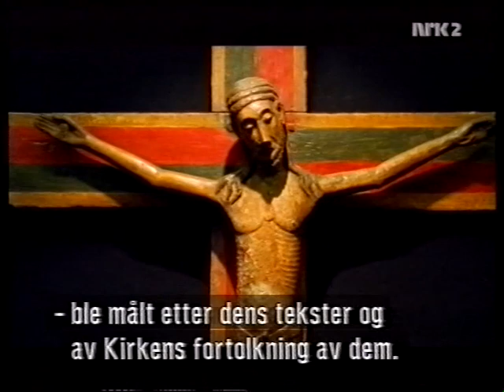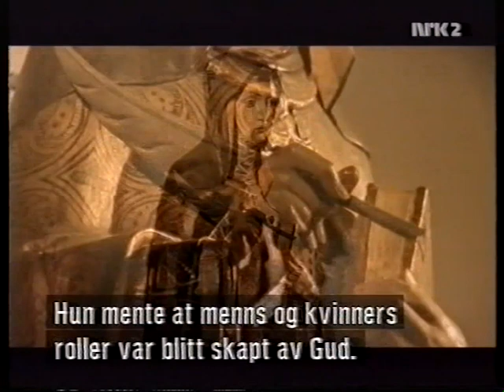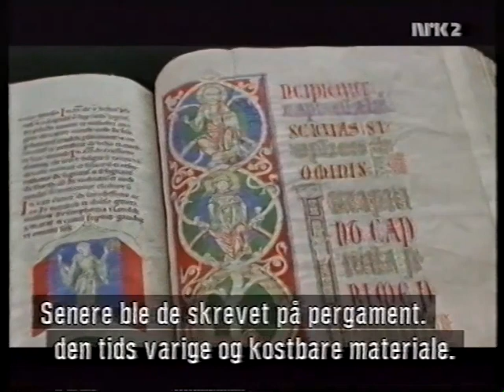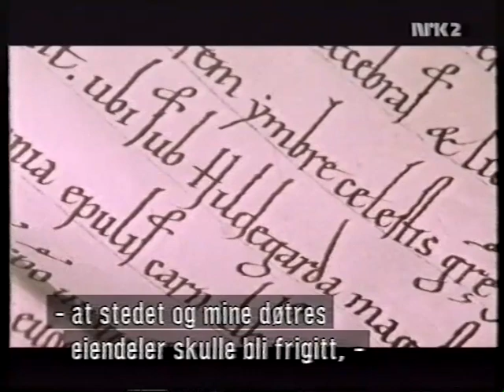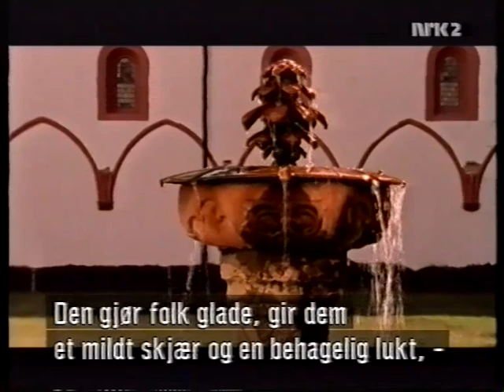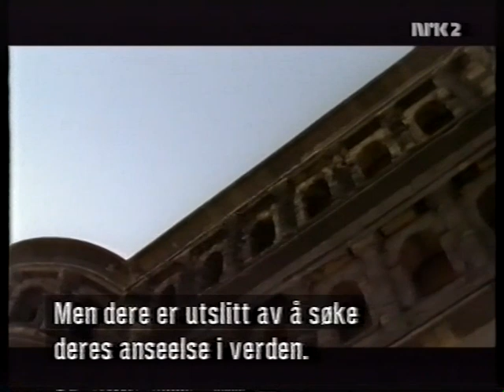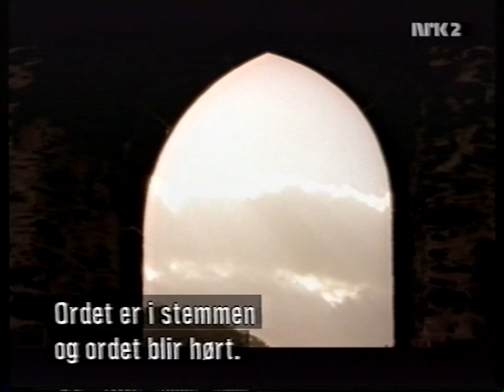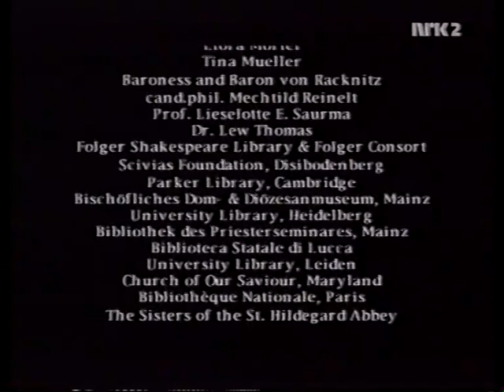Hildegard von Bingen-dokumentar, fra norsk TV.